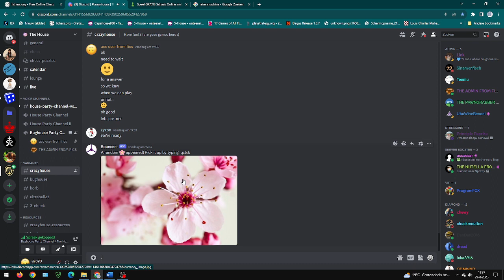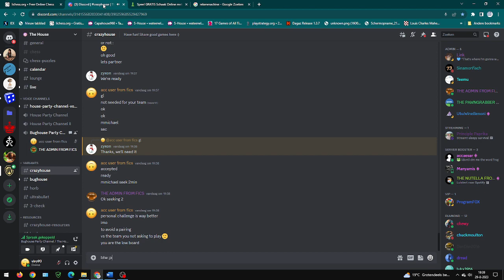Bughouse session for 45minutes with Admin with 🎤 against ⛄+ 🐔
i add the emotes in the title since the profile pic of zyxon on discord is this ⛄and the other emote ofc is about team mate of zyxon chickencrossroad. i prefer not to add names of known players so there are less views on my videos but the ones i know can still see them 🙂so having explained that i wanna share something about the position in the thumbnail.
The diagram in the thumbnail  where i go queen at e2 i did that move at 44:08
if you listen to my partner at 44:06 2seconds before i heard MMichael saying you can give any here is queen. i got a bit careless due the message.
 I just had knight at c4 check and mate after whites only legal move after it.
But i'm not good with coordination if i play on 1 board and 2 boards than esp on 2 board some weird decision come.
 Since a queen mate for chicken but i had a mate in one if zxyon takes.
But still he had to take because i can't premove a mate in one.
The queen on e2 can be taken on 3 ways Nxe2 Bd1xe2 or Bf1xe2 they all fail with mate in one to follow.
But since a queen mate for chicken its was not good to get in this scenario if Natc4+ just avoid all of it . but like i said before in bughouse i can do strange things its tough to coordinate and be sharp on both board for me and like many players i don't check the partners board always.
So i premoved d1knight after going queen at e2+ at some point and so its likely zyxon either plays Nxe2 or Bf1xe2 because Bd1xe2 would be clearl the worst attempt the others got a chance.
since i need to execute my moves quick i allready had my piece in hand around the center of the board so i could go to c4 or g2 quick so i should have some advantage with that but i was to slow to mate in time and team zyxon chicken won the game a funny situation ofcourse ;p.
But i would have avoided it if i was aware a queen in one mates for chicken 🙂.
anyways was fun to play bughouse with a strong and calm partner against a game vs legends in bughouse.
Chicken often is not trying 100% and is distracted if he goes full strenght he is still a top 5 bughouse player (just explaning since one might be surprised about a close result in the series.
I just wanna explain the situation on the thumbnail cuz that should be the most interesting part for amusement i think it did lead to a unness but def interesting situation ;p.
Thank for your attention 🙂.